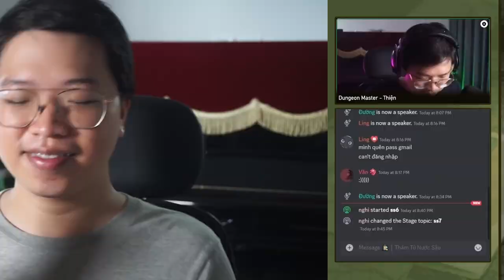DnD: SS7 - Kẻ Gian Đột Nhập - Thám Tử Nước Sâu